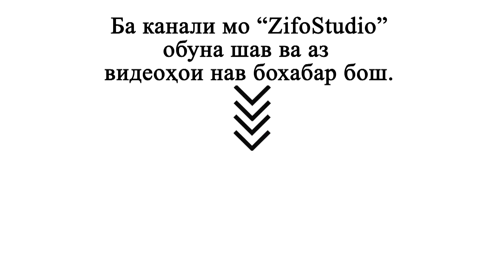Баходур Чураев ва Шахло Давлатова - Дилум кабоб аст (Туёна)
Баходур Чураев ва Шахло Давлатова - Дилум кабоб аст (Туёна) | Bahodur Juraev & Shahlo Davlatova - Dilum kabob ast (Tuyona)